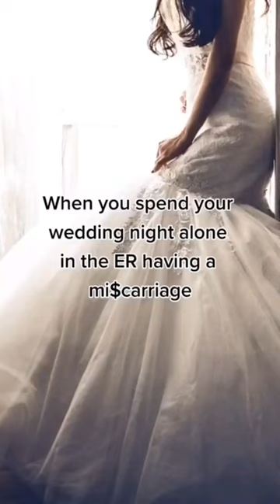Listen to Never Say Match on my channel!